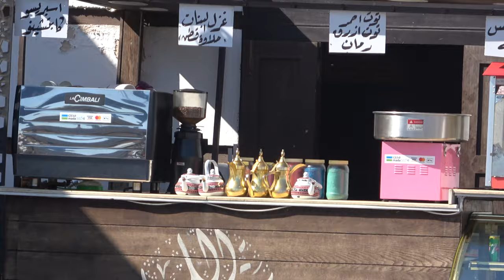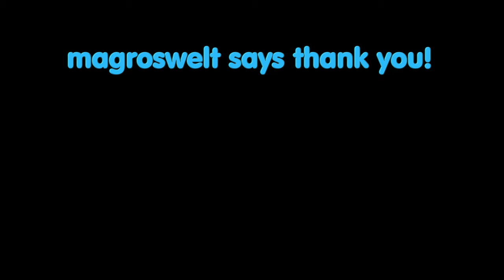Yanbu Saudi Arabia cruise stop on the Red Sea 4K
Yanbu is a major port on the Red Sea, in the province of Medina in western Saudi Arabia. On our cruise at the turn of the year, we visited historic Yanbu on a shore leave and took a taxi along the well-developed Yanbu Al Bahr Beach, which was deserted at the time, although we had almost reached the 30 degree mark two days before the turn of the year. It was clearly noticeable that the tourists will play a bigger role in this long, closed country.

Location: Yanbu / Saudi Arabia
Time: december 2022
Song: Anno Domini Beats - Better